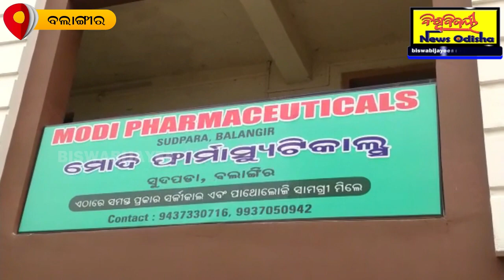ନକଲି ଔଷଧର କାରବାର ଚେର ବଲାଙ୍ଗୀର ଯାଏଁ || Balangir